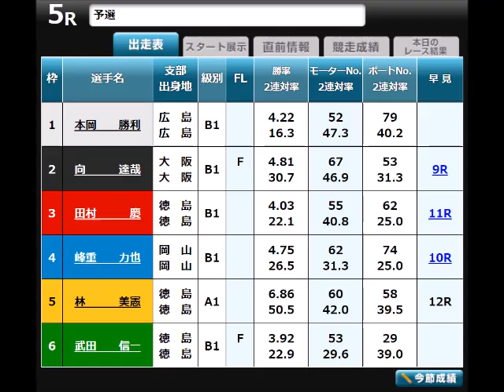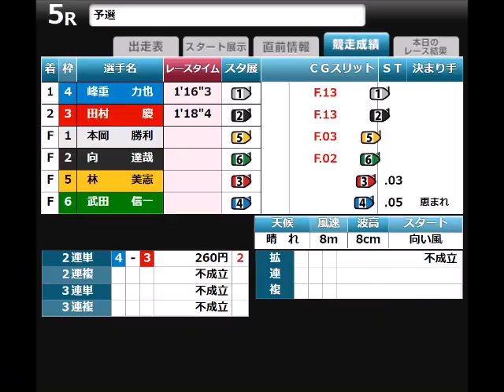【ボートレース】2023年8月9日のスタート事故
2023年8月9日のスタート事故だけを集めました。

某レースのアクシデントはなぜ起こったのか？

昨日が100日目だってのは数えればわかること
だがこっちがそれを言った途端にあれだけ少なくし
むしろその前日と翌日にこんな内容を出す！！💢😡💢

わざとわざとわざとわざと！！💢😡💢
てめえらの姿勢がいい加減なのがはっきり目に映るな！！💢😡💢

だから不成立に加担した奴が
あんなことをやるんだよ！！💢😡💢
フライング罰則厳罰化は絶対必要だ！！💢😡💢
もう一度見直して来期からとっとと適用させろ！！💢😡💢